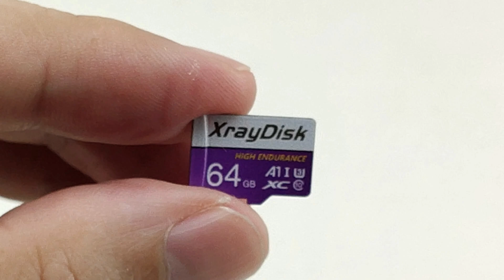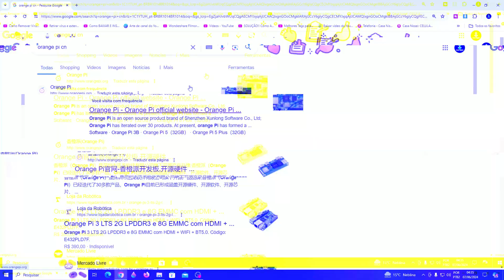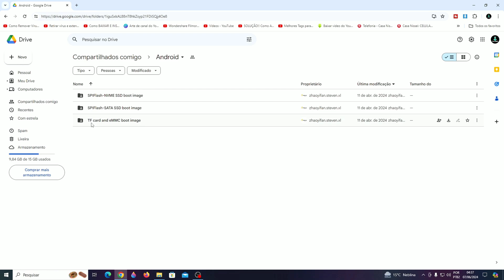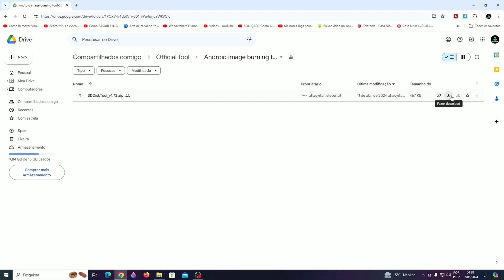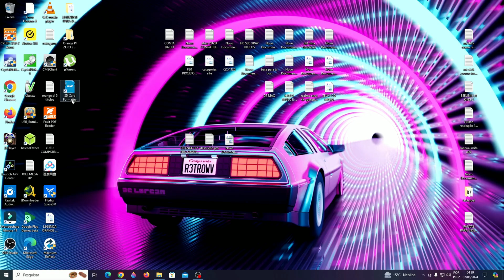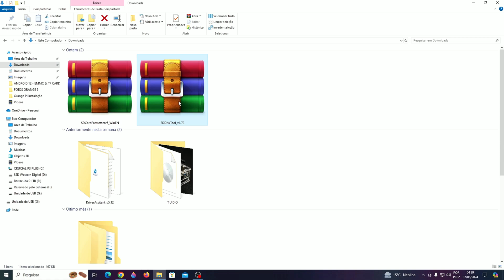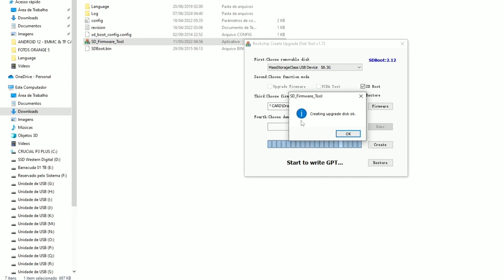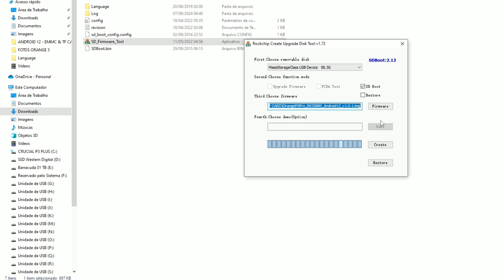Instale Android 12/13 no Orange Pi 5, 5B, 5 PLUS, 5 PRO em Minutos com Micro SD - Tutorial Fácil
Aprenda a instalar o Android 12 no seu Orange Pi 5, 5B, 5 PLUS, 5 PRO, de maneira rápida e fácil! Neste vídeo, mostramos passo a passo como transformar seu Orange Pi 5 em um poderoso dispositivo Android usando um cartão micro SD. Siga as instruções e comece a aproveitar todos os benefícios do Android no seu Orange Pi 5.
Passos do vídeo:
Baixar a imagem do Android 12 do site oficial do Orange Pi.
Preparar o cartão micro SD usando uma ferramenta de gravação.
Gravar a imagem no cartão micro SD.
Iniciar o Orange Pi 5 e concluir a instalação.
Orange Pi 5, Android 12, instalação Android, micro SD, tutorial passo a passo, guia rápido, dispositivo Android poderoso.
Não se esqueça de curtir, comentar e se inscrever para mais tutoriais!

Leitor Ugreen

Cartão micro sd sandisk extreme
Cartãoo micro sd sandisk high endurance
ORANGE PI 5 PRO
Orange PI 5 Pro kit 08GB

ESPECIFICAÇÕES
Modelo: Orange Pi 5 PRO
CPU: Rockchip RK3588S 8 NUCLEOS
GPU: MALI G610
Memória: 4GB, 8GB ou até 16GB LPDDR5
WiFi 5 e Bluetooth 5.0
Porta Gigabit LAN
Porta USB 2.0 e USB 3.1
HDMI 2.1 e HDMI 2.0
Sistemas: Android 12/13, Debian, Ubuntu, Linux, Orange Pi OS